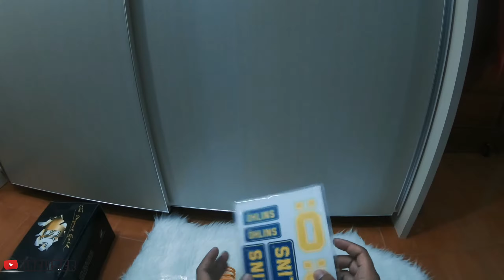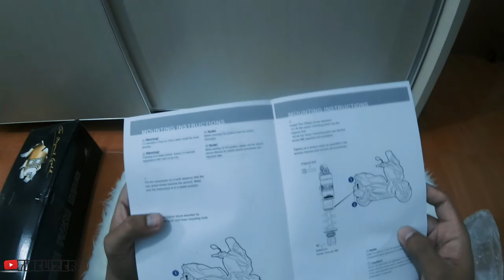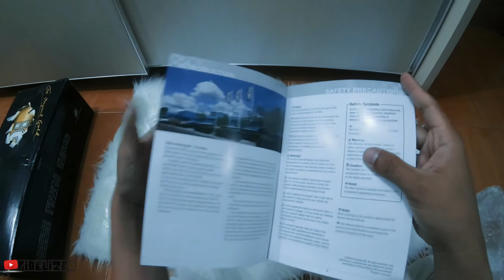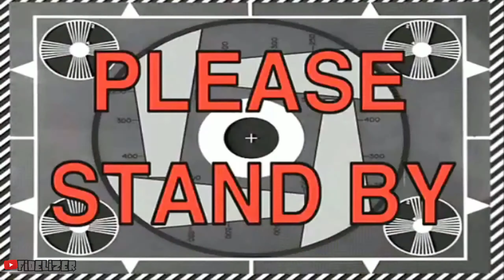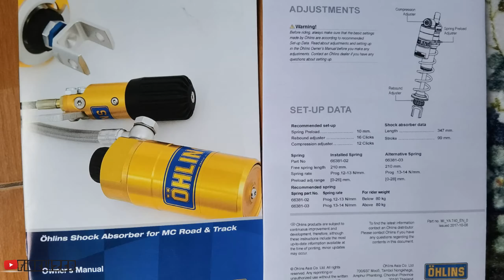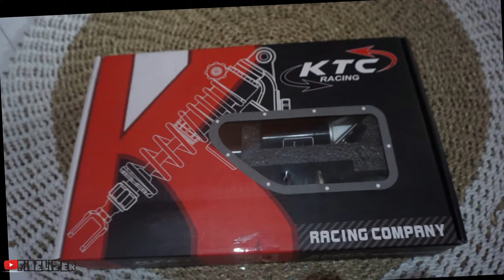Unboxing Lengkap dan Review Shockbreaker Ohlins di Yamaha XMAX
Hai braderss,

Shockbreaker Ohlins merupakan shok yang paling diidamkan biker, kualitas dan kenyamanan yang diberikan sudah dibuktikan di ajang balap maupun harian. Gak heran shock ini memiliki range harga yang cukup lumayan.

Untuk Yamaha XMAX, Ohlins mengeluarkan seri YA 740 dengan ketinggian shok 340mm. Shockbreaker yang memiliki settingan rebound, spring preload, dan compression adjustment ini menawarkan kenyamanan yang paripurna ditambah garansi 3 tahun.

Terbukti setelah saya mencoba beberapa shockbreaker, saat ganti ke Ohlins perubahan signifikan, apalagi dari shok standar. Ketika menikung tidak membuang, dan ketika jalanan tidak rata masih empuk.

Dengan begitu, riding Yamaha XMAX dengan shok ini membuat pede saat di tikungan maupun jalan rusak, apalagi trek lurus. Selain itu, tampilan motor juga semakin good looking dengan adanya tabung nitrogen dan per berwarna kuning.

Untuk settingan, saya gunakan sesuai rekomendasi dari manual book, yaitu settingan kekerasan spring atau per 10mm, settingan kompresi 12 klik diambil dari paling hard, dan settingan rebound 16 klik dari paling hard. Hasilnya, seperti disebut di atas, nyaman dan pede saat berkendara karena empuk tapi gak "ngebuang".

Overall, saya sudah pake shok ini untuk harian, sunmori, maupun touring. Gak ada gejalan berkurangnya kualitas, gak bocor dan tetap nyaman seperti awal pake.

Itu saja, klo ada pengalaman pakai shok ini silakan komentar, kita berbagi pengalaman sekalian ilmu.

Terima kasih